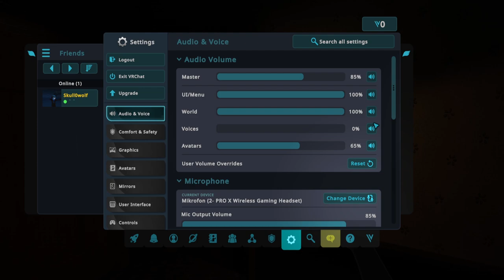Geisterreinigung ☯️👻 Purify Horror Escape (VRchat) ֎ Einteiler ֍ Let's play